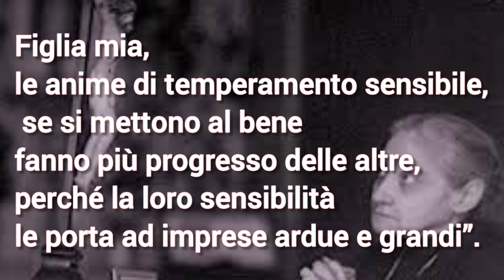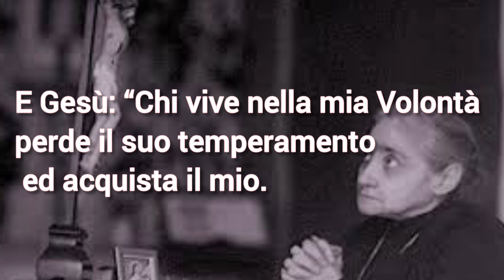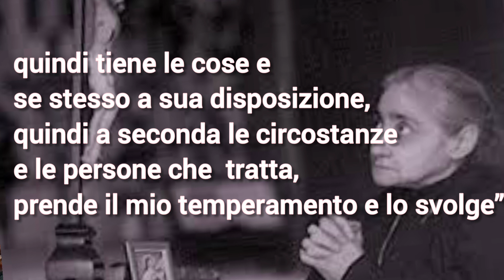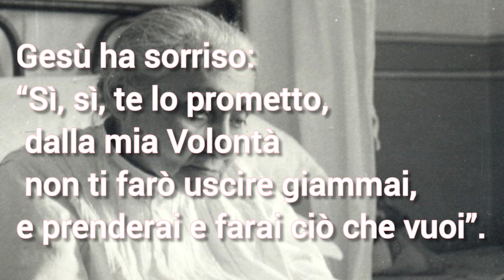Luisa Piccarreta e l'astuzia del vero Amore (P. Ignazio Almeida) Araldi del Vangelo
Avendo visto varie anime intorno a Gesù, specie una più sensibile, Gesù mi ha detto:

“Figlia mia, le anime di temperamento sensibile, se si mettono al bene fanno più progresso delle altre, perché la loro sensibilità le porta ad imprese ardue e grandi”.

Io l’ho pregato che le togliesse quel resto di sensibilità umana che le restava, che la stringesse più a sé, che le dicesse che l’amava, ché a sentirsi dire che l’amava la conquiderebbe del tutto. “Vedrai che riuscirete; non hai vinto a me così, dicendomi che mi amavi tanto tanto?”

E Gesù: “Sì, sì, lo farò, ma ci voglio la sua cooperazione, che sfugga quanto più possa dalle persone che le eccitano la sensibilità”.

Onde io ho soggiunto: “Mio amore, dimmi, ed il mio temperamento qual è?”

E Gesù: “Chi vive nella mia Volontà perde il suo temperamento ed acquista il mio. Sicché nell’anima che fa la mia Volontà si scorge un temperamento piacevole, attraente, penetrante, dignitoso ed insieme semplice, d’u­na semplicità infantile; insomma mi rassomiglia in tutto. Anzi di più ancora, tiene in suo potere il temperamento come lo vuole e come ci vuole; siccome vive nella mia Volontà prende parte alla mia potenza, quindi tiene le cose e se stesso a sua disposizione, quindi a seconda le circostanze e le persone che[1] tratta, prende il mio temperamento e lo svolge”.

Ed io: “Dimmi, mi dai un primo posto nel tuo Volere?”

Gesù ha sorriso: “Sì, sì, te lo prometto, dalla mia Volontà non ti farò uscire giammai, e prenderai e farai ciò che vuoi”.

Ed io: “Gesù, voglio essere povera povera e piccola piccola, delle stesse cose tue non voglio niente, meglio che le tieni tu stesso, solo te voglio; e come bisogne[2] le cose, tu me le darai, non è vero, o Gesù